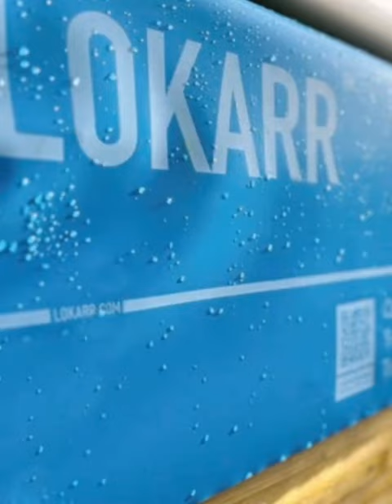Save Our Hands - A Callout To The Timber Industry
An open invitation to someone from the Timber industry.

Slide into my DM's, let's have a chat. 😘